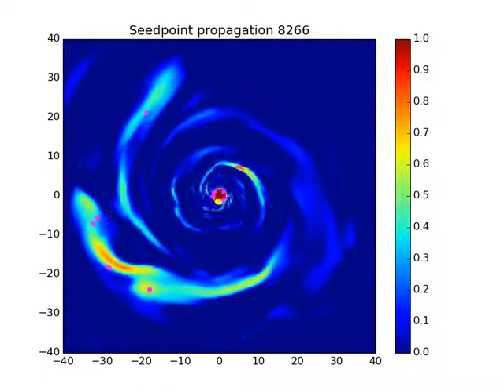Magnetic Fieldline Seedpoint Tracking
Tracing the magnetic fieldlines in and around the magnetic Rayleigh-Taylor bubble. The seedpoints were plotted over the probability function in the equatorial plane (equation 3), which weighed seedpoint selections toward the high flux regions of the midplane.